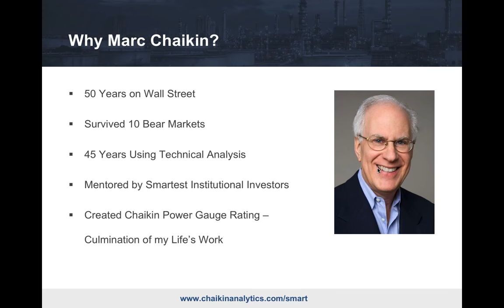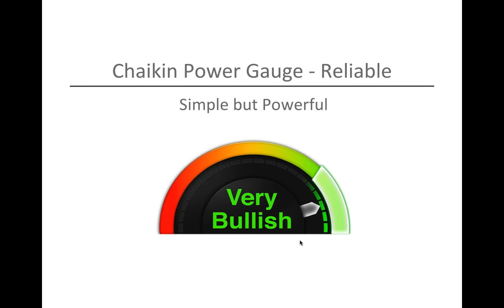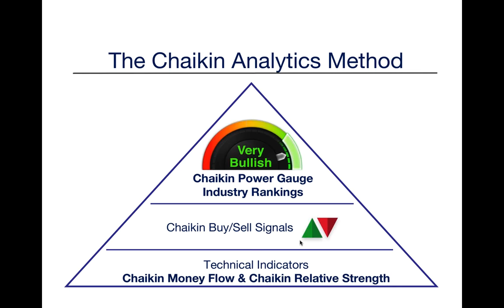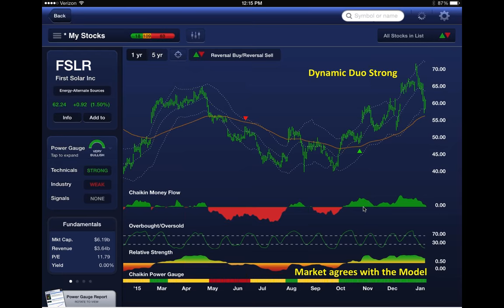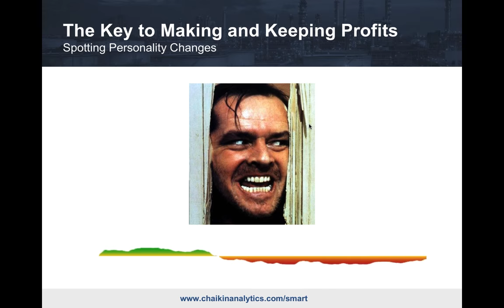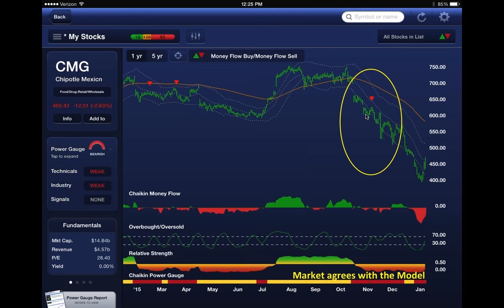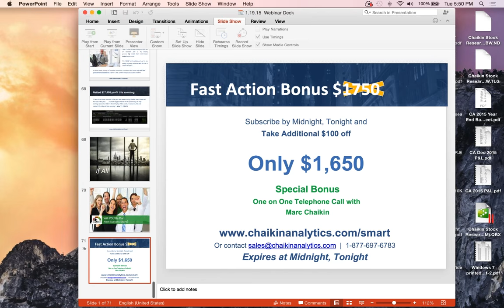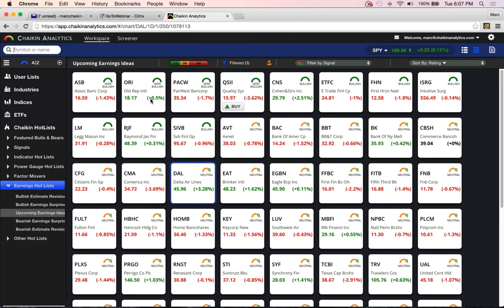A Professional’s Guide to Smarter Investing | Expert Strategies for a Proven Edge